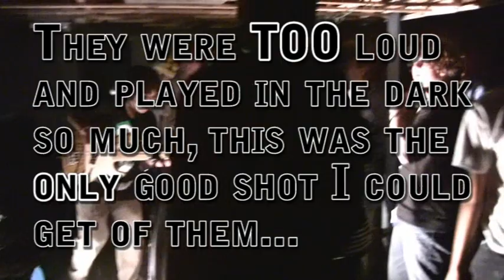My 1st Basement Show (feat. PANDAstar, Super Bros., Half Awake, Alta, Munitionettes)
Way back in March 2011, I was told about a show PANDAstar was playing in, and if I could possible film the occasion. I did...and then proceeded to film the rest of the acts (or at least as many as I could before the camera gave out). This here's a recap of what went down.

Social links, YEAH!!!